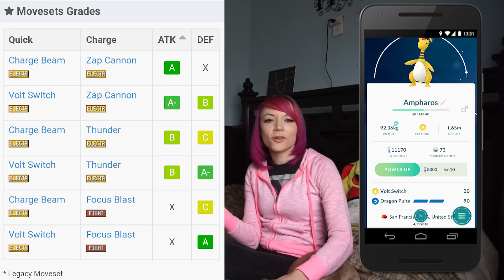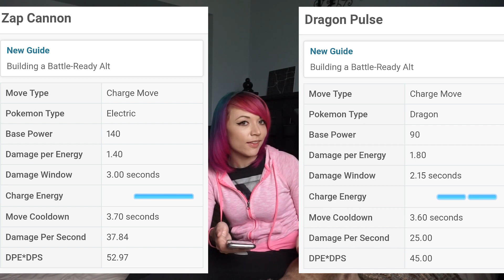AMPHAROS EXCLUSIVE MOVE DRAGON PULSE & EARTH DAY in POKEMON GO!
DRAGON PULSE IS COMING TO AMPHAROS THIS APRIL 15th COMMUNITY DAY! 1/4 EGG HATCHING DISTANCE AND 3 HOUR LURES ALSO HAPPENING THIS COMMUNITY DAY! SEE THE DETAILS AND JOIN YOUR NEXT COMMUNITY DAY PREPARED WITH 125 CANDY TO EVOLVE YOUR MAREEP INTO A FLAAFFY AND THEN INTO AN AMPHAROS!! You can bring your own Mareep or Flaaffy to community day and get the exclusive moveset for your Ampharos if you evolve it during the 3 hour time window! Be sure to check which timezone your community day is happening so that you know when to evolve your Flaaffy! Shiny Mareep family is not confirmed yet, but judging from the past Community Days, we are in for a shiny treat! See more details about Community Day here:

My AR Photography for sale on Etsy

Chaos Bill on Twitter: @chaosbill46

POKEMON GO TEAM TRAFFIC CONES: trafficsafetystore.com

What's the wrist band holding my Go Plus? It's a fitbit band!

What do I use to make these videos?:
Filming Camera: Canon PowerShot G7 X Mark II Camera
Phone: Samsung Galaxy S8 or iPhoneX
Screen Capture: Game Launcher
Editing Software: Adobe Premier Pro
Phone Mount for Bike